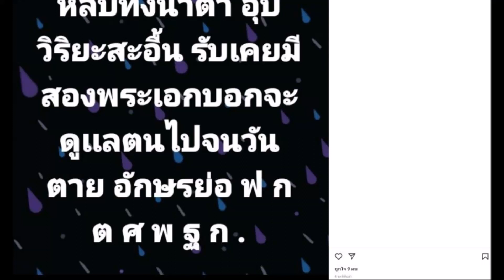งานนี้มีสะอื้น! เต๋า หย่อนอักษรย่อ 2พระเอกเคยลั่นจะดูแล อุ๊บ